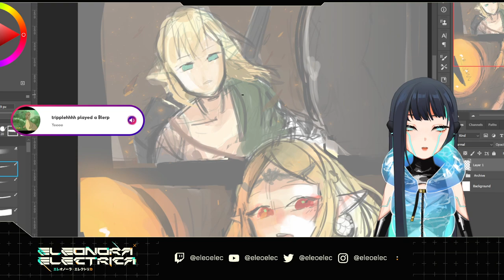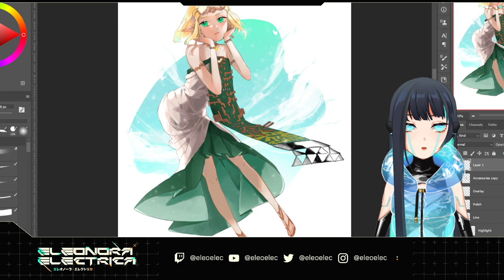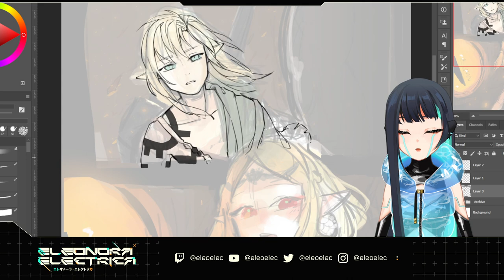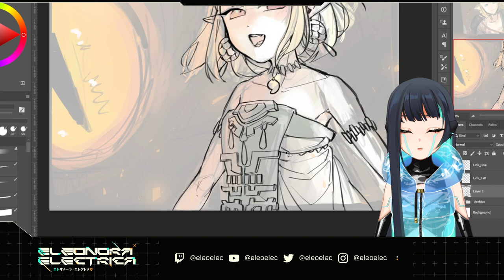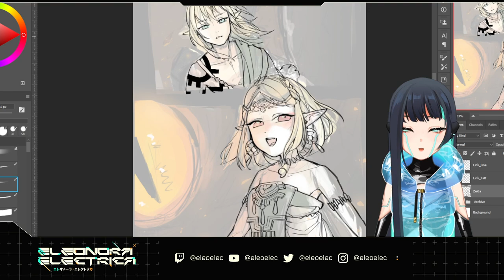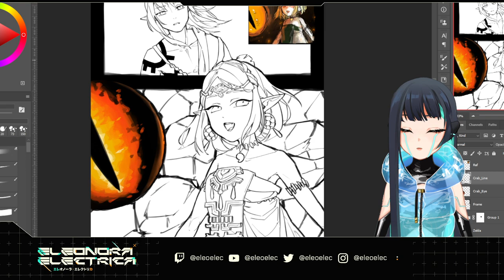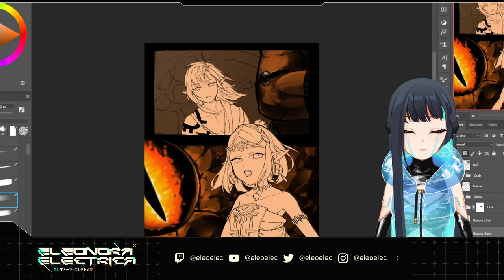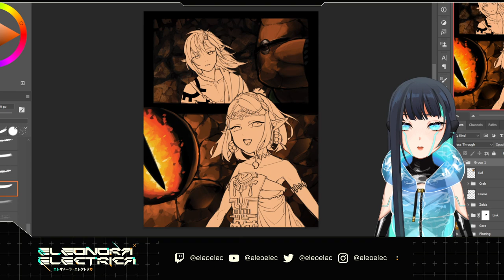【Art】Part 1: Live painting Link & Zelda from Tears of the Kingdom【Eleonora Electrica】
❮ About this VOD ❯
Live painting Link & Zelda from The Legend of Zelda: Tears of the Kingdom
Art stream broadcasted via Twitch

❮ About me ❯
Your android Vtuber Eleonora Electrica here.
Runs on blue raspberry fizzy drinks, doing both game & art streams
I built myself from scraps 💙
Can read EN / 中文 / 日本語 💙 (I will try my best to reply, no guarantee!)